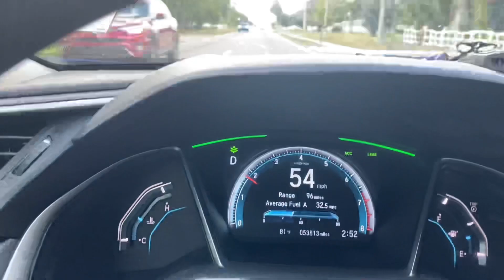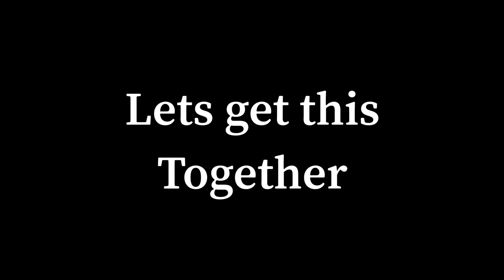PlayStation 5 at Walmart!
Let’s go get our brand new PlayStation 5 from Walmart because they are doing a in-store purchase for the brand new PlayStation 5 at Walmart

Dream chasers